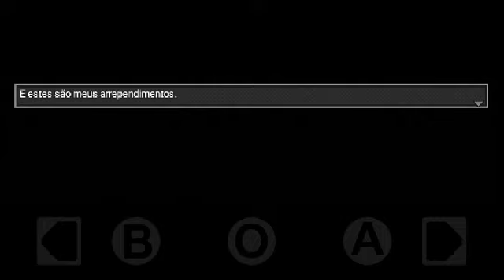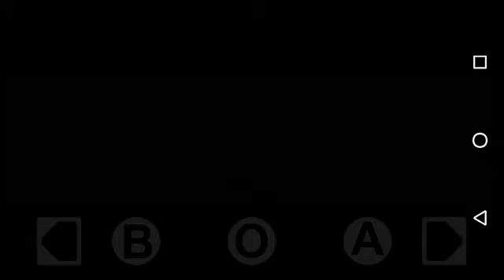Distraint #1 - ODEIO JOGOS DE TERROR!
××××××××××Iyacfox××××××××××××

☕Leia a descrição meu amado(a)☕

∆Iae pessoal, beleza? Hoje resolvi voltar com o canal, e com um estilo de jogo q eu odeio: terror!∆

Prefiro deixar os vídeos desse jogo sem cortes nem nada, pra vcs verem como sou medroso kkkk ;-;

Eu tô fazendo lives todo dia no facebook, se quiserem me seguir lá é só pesquisar Iyacfox